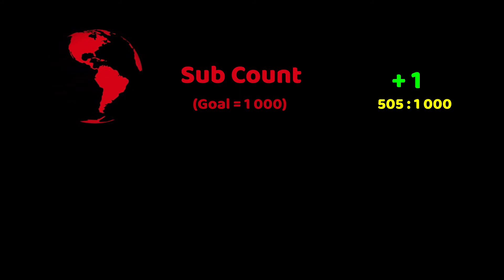PPN World News Headlines - 7 Jan 2022 • Kazakhstan protests • Beijing Winter Games • Canada Covid-19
International world news headlines today.

► Sources:
00:06 - Kazakh leader tells troops to shoot without warning
00:47 - Iran is ready to restore diplomatic ties with Saudi Arabia
01:40 - French ship rescues two groups of migrants in the Mediterranean
02:23 - Three killed as thousands take to streets to protest military rule
03:18 - North Korea won't attend Beijing Olympics
04:11 - Justin Trudeau outraged over maskless party on jet
05:12 - Government clamps down on illegal crossings
06:09 - Nine rescued after blast rocks canteen in Chongqing